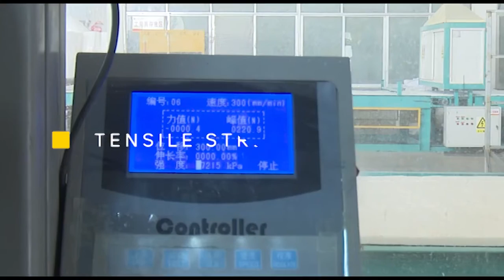LUYANG CERAMIC FIBER BLANKET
LUYANG CERAMIC FIBER BLANKET, THE LARGEST MANUFACTURER IN ASIA. With five production bases, which is distributed in Shandong , Xin Jiang, Inner Mongolia , Guizhou and Suzhou.